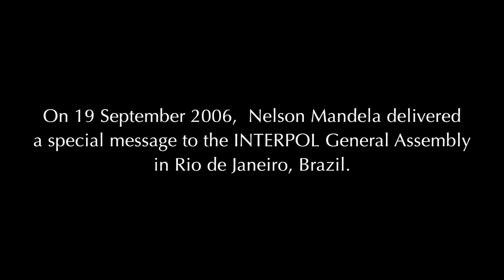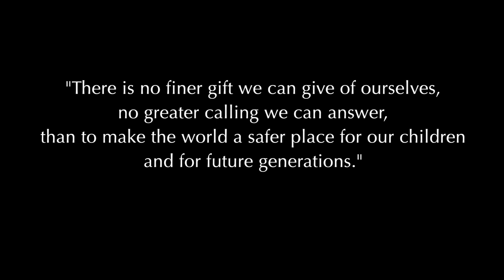Nelson Mandela's special message to INTERPOL 75th General Assembly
INTERPOL mourns Nelson Mandela

LYON, France -- INTERPOL Secretary General Ronald K. Noble has expressed his 'profound sympathy' to the people of South Africa on behalf of the international law enforcement community after the country's authorities announced that Nelson Mandela had passed away.

Regarded by many as the father of his nation for leading the struggle against apartheid, Nelson Mandela served as South Africa's first black president from 1994 to 1999.

"On behalf of the world police community, INTERPOL expresses its deepest condolences and solidarity with Mr Mandela's family and the people of South Africa at this extremely sad time," said Mr Noble.

"Nelson Mandela's universal ideals of reconciliation and justice cut across cultural, racial and religious differences to inspire all generations to work to achieve a better and safer world for all, not just in South Africa but across Africa and far beyond its shores."

The Head of INTERPOL said the Organization had been very proud to have received a special message from Nelson Mandela at INTERPOL's 75th General Assembly in Rio de Janeiro, in September 2006.  In that message, Mr. Mandela encouraged countries around the world to support INTERPOL's efforts at making the world a safer place.

Secretary General Noble said Mr Mandela's words would enduringly inspire the men and women who serve INTERPOL's 190 member countries:

"There is no finer gift we can give of ourselves, no greater calling we can answer, than to make the world as safe a place for our children and for future generations." Nelson Mandela, 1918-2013